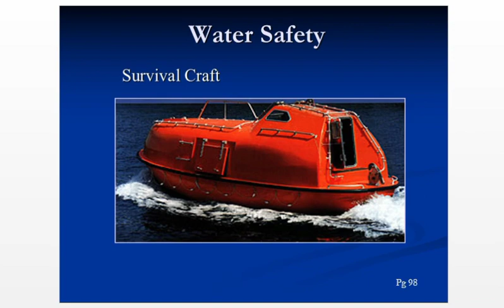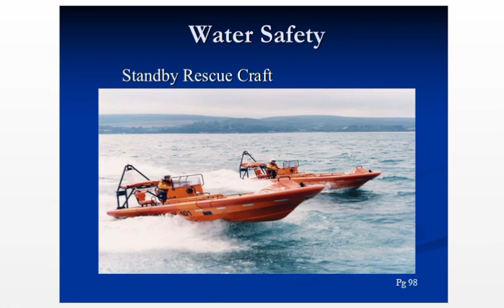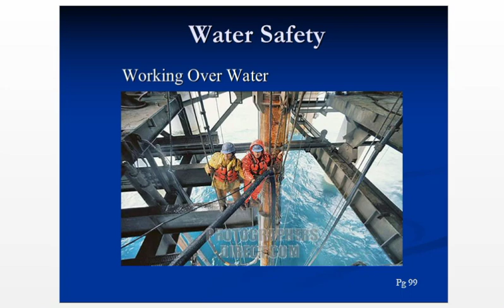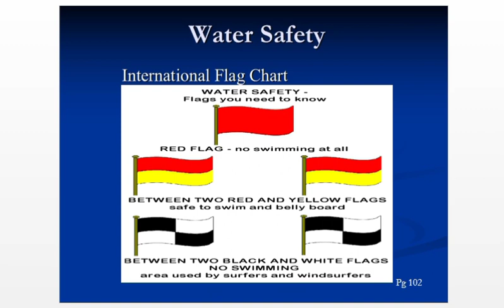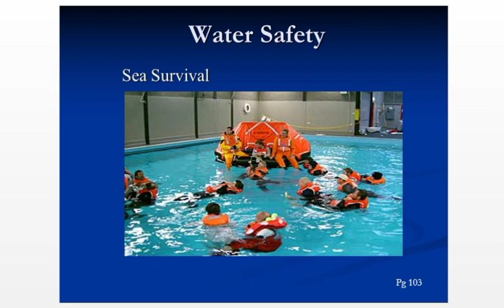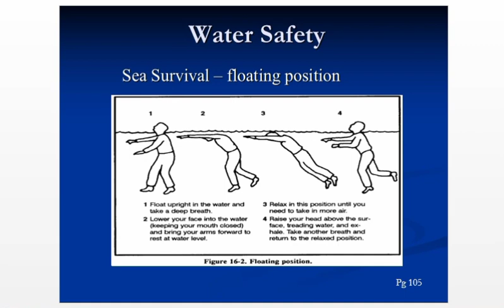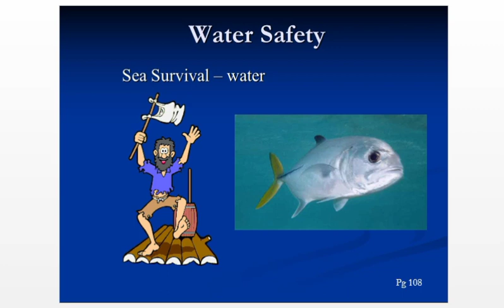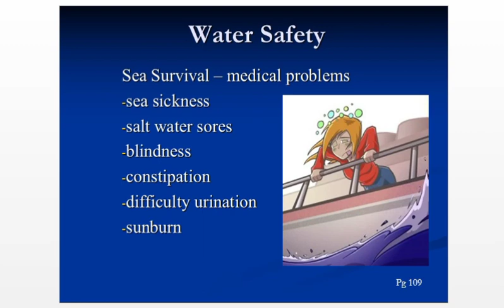Lecture 15 IADC Rig Pass Course Topic WATER SAFETY Off Shore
Personal Floatation Devices
Survival Craft
Standby Rescue Craft
Working Over Water
International Flag Chart
Sea Survival
Sea Survival – rescue person
Sea Survival – floating position
Sea Survival – water
Sea Survival – food
Sea Survival – medical problems
sea sickness
salt water sores
blindness
constipation
difficulty urination
sunburn

IMPORTANT LINKS